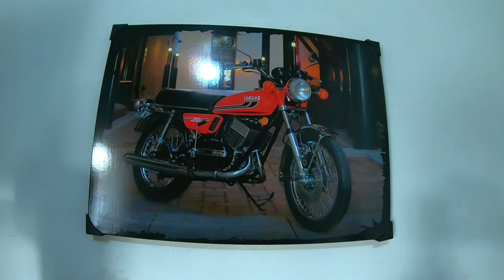O RAPPA - PESCADOR DE ILUSÕES | UKULELE / VIOLÃO Cover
Esse vídeo é um Cover do Rappa

SomNacaixa

Aulas 100% Online
Violão
Guitarra
Ukulele
Técnica Vocal
Iniciação Musical (crianças)

Rafael Gilhi
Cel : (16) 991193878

O RAPPA
Pescador de Ilusões

Instrumento: Ukulele
Tom: Ab
[Primeira Estrofe]

      A#m                            G#
Se meus joelhos não doessem mais

A#m
Diante de um bom motivo

G#
Que me traga fé, que me traga fé

[Segunda Estrofe]

A#m
Se por alguns segundos

G#
Eu observar, e só observar

A#m
A isca e o anzol, a isca e o anzol

A#m
Ainda assim estarei

G#
Pronto pra comemorar

A#m
Se eu me tornar menos faminto

G#
Que curioso, que curioso final

A#m                           G#
Sem final, sem final, final

[Refrão]

C#
Valeu a pena, eh eh

G#
Sou pescador de ilusões

G#
Sou pescador de ilusões Sou pescador de ilusões

[Quarta Estrofe]

A#m
Se eu ousar catar

G#
Na superfície de qualquer manhã

A#m
As palavras de um livro

G#
Sem final, sem final

[Refrão Final]

C#
Valeu a pena

A#m
Valeu a pena

C#
Valeu a pena

A#m
Valeu a pena

C# A#m G# C# A#m G#

Valeu a pena

✔️Quer me ajudar a produzir muito mais e fazer parte dessa aventura?
Seja um apoiador dos Malucos pelo mundo afora e faça parte dessa história!!! ⤵️⤵️⤵️🤘

Banco Santander
Agência: 3805
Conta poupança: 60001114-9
Giovanne Toscano
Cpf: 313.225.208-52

Seu nome deverá aparecer nos créditos finais. Afinal, tu faz parte dessa história!

Viajar mudou completamente a minha maneira de como encarar o mundo, minha visão sobre as coisas, as pessoas e sobre eu mesmo!!!

Meu muito obrigado!

OBS:
Os vídeos do canal vão ao ar com uma diferença de tempo de minha localização atual, esse tempo necessário para a aventura acontecer e ser registrada. Em seguida, faço a edição e, como dependo da internet na estrada, vem a publicação.

Agradecimentos especiais aos meus amigos e apoiadores:

Alessandro Rodrigues
Auto Peças Brasil
Flaviano Stefano
Nicolas Morais
João Marcos Cecato
Tereza's Restaurante e Pizzaria (Edison Silva)
Girota's Lanches (Gilson)
La Plaza restaurante
Bruno Virgilio Gorini Filho
Os Pebas (Trilheiros do Oeste do Paraná)
Humberto Zakaib (GP MOTOS)
Novo Trailer (Telmo)